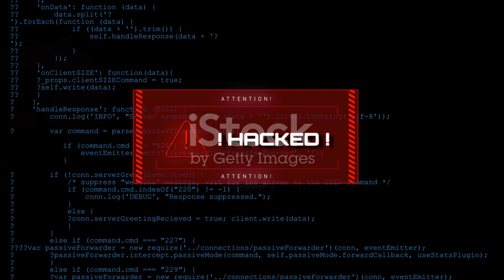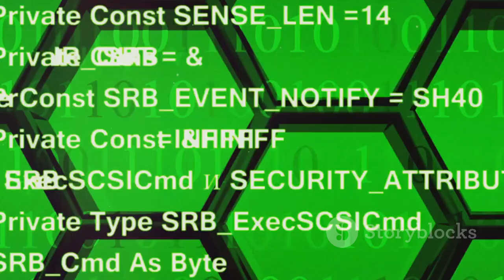CYNET: Your Digital Defense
Welcome to CYNET, your ultimate destination for all things cybersecurity! In this video, we embark on a thrilling journey into the world of cybersecurity, exploring the rich content and value that the CYNET YouTube channel has to offer.

Join us as we delve into the depths of cybersecurity, uncovering insights, tips, and best practices to help you navigate the digital landscape safely and securely. From expert interviews to in-depth tutorials, our channel is your go-to resource for all things cybersecurity.

Get ready to enhance your knowledge, boost your cybersecurity skills, and stay ahead of cyber threats. Let's dive in and explore the exciting world of cybersecurity together!

OUTLINE:

00:00:00 The Digital World of Cybersecurity
00:00:21 The Tale of Jane
00:00:47 Corporate Ransomware Attack
00:01:10 The Criticality of Cybersecurity
00:01:22 The Imperative of Cybersecurity
00:01:44 Knowledge as the Strongest Defense